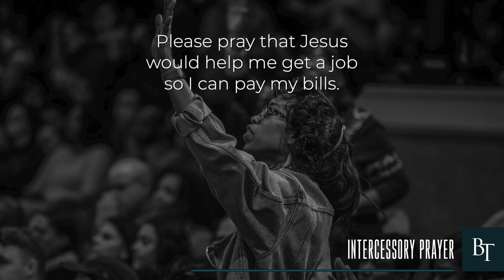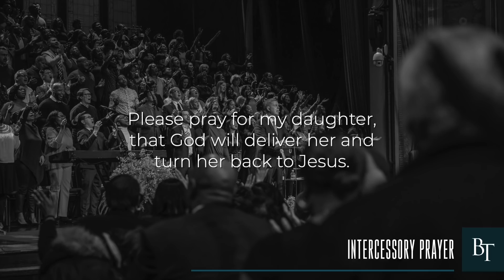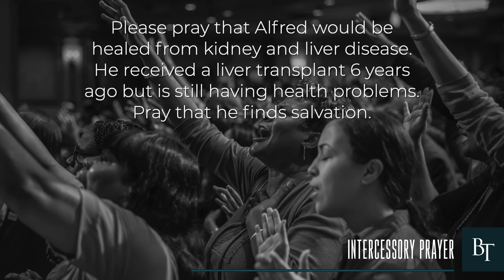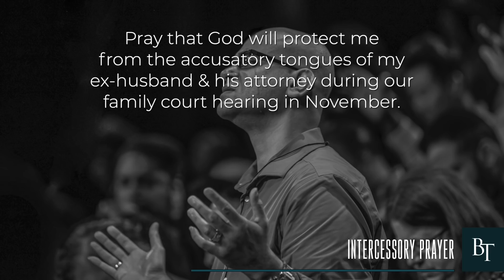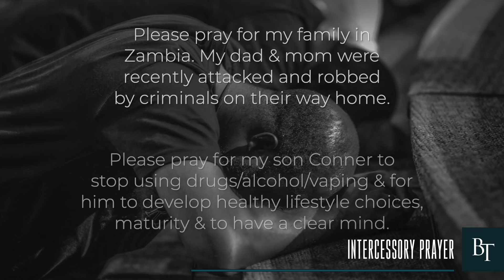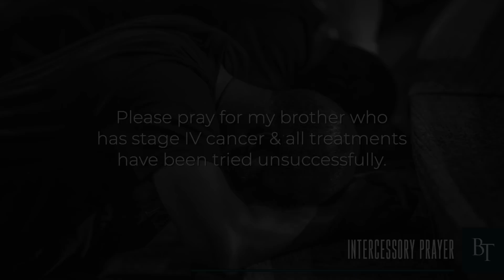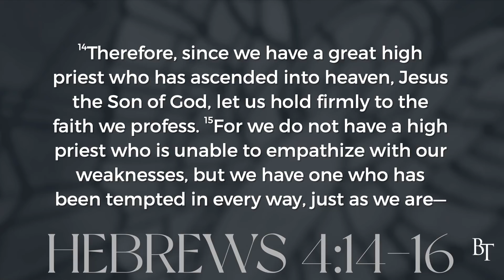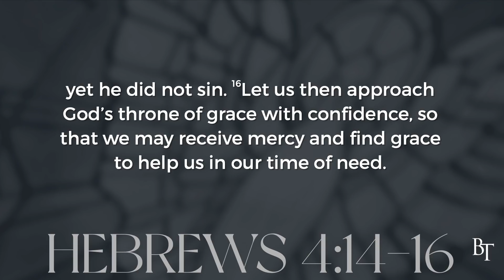Tuesday Online | Pastor Jim Cymbala | The Brooklyn Tabernacle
Due to the severe Omicron outbreak in NYC, we felt it prudent to close our church building this Tuesday, January 4th. Enjoy this time of praise and worship with The Brooklyn Tabernacle Singers and a special message by Pastor Cymbala that we pray will bless your heart.